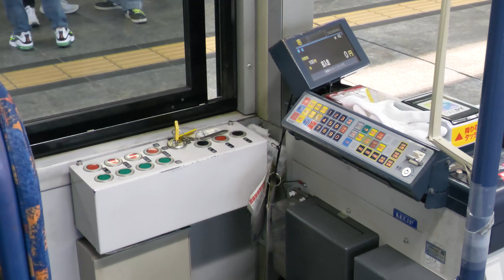【ひょっこり】広島電鉄 車掌さん 忙しない働き ﾎｰﾑ監視・ﾄﾞｱ開閉・ｱﾅｳﾝｽ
路面電車の雄、広島電鉄では今どき珍しい車掌さんが乗務しています。ホームを監視したり、ドアの開閉やアナウンス、さらにコロナ禍前は車内巡回まで行っていたそうです。その忙しない働きはいち乗客から見ても感心してしまいます。
車掌さんが乗務しているのは、ぐりーんらいなーやグリーンムーバーシリーズなどの長大な連接車のみで、それ以外の単行車両（単車）や単車扱いのグリーンムーバーLEXでは乗務しません。もし車掌さんの働きを確かめたい方は、宮島線（2号線）系統であれば確実に見ることができます（連接車のみの運用）